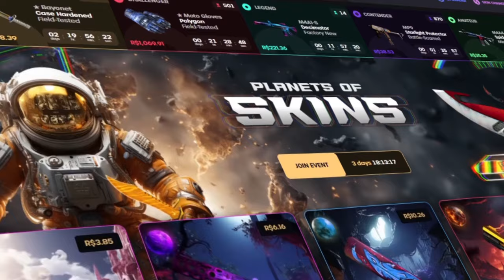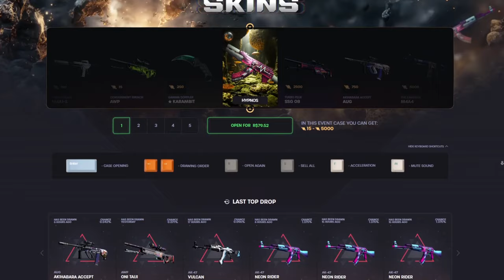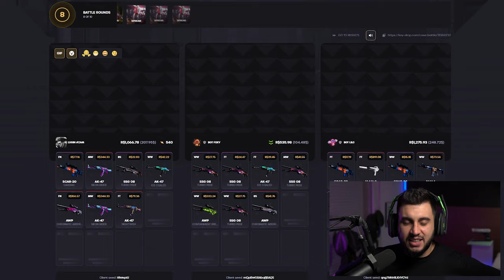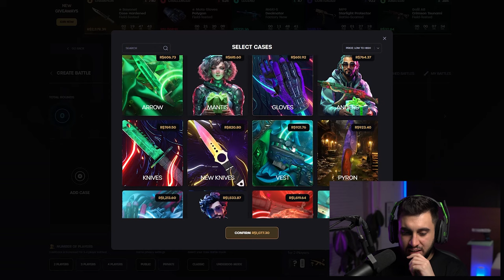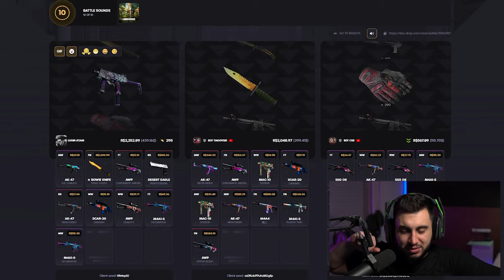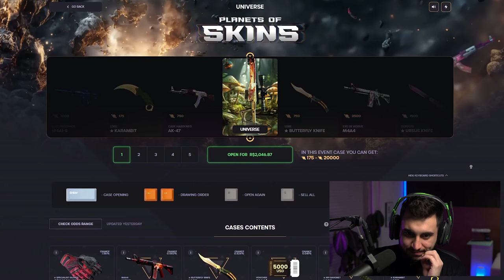Abri A Caixa Mais Cara do CS2 Novamente...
Será que veio algo bom